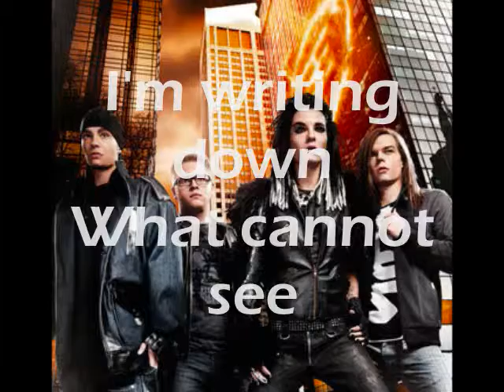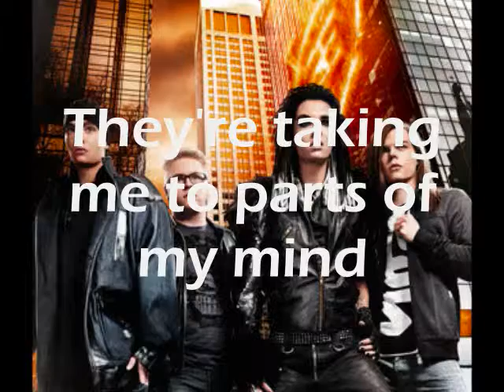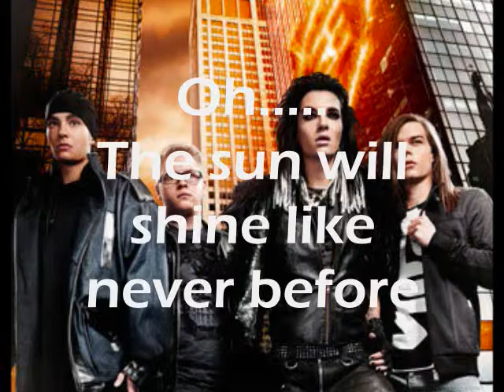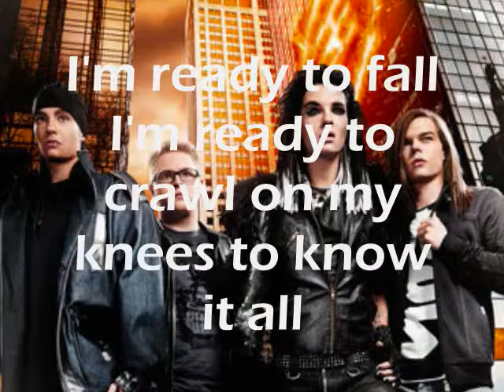World Behind My Wall Lyrics Tokio Hotel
Tokio Hotel's New Song From New Album Humanoid!!! Lyrics are straight from the little booklet thing in the cd case